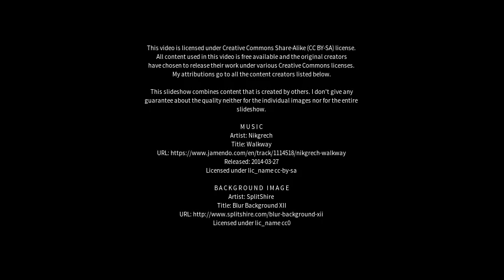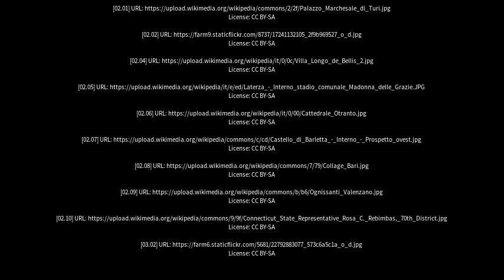Best places to visit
Best places to visit - Rutigliano (Italy) Best places to visit - Slideshows from all over the world - City trips, nature pictures, etc.